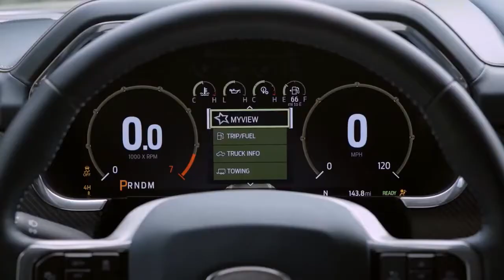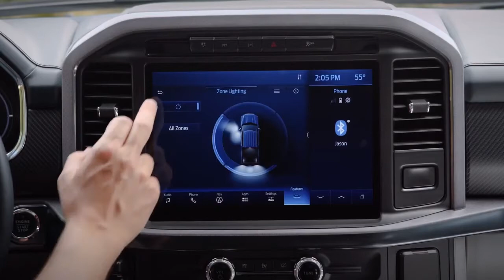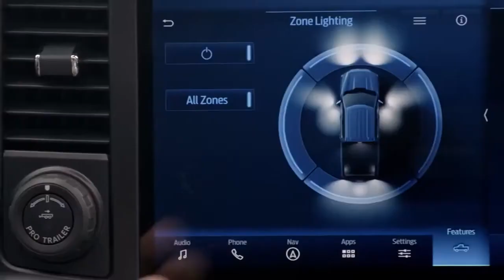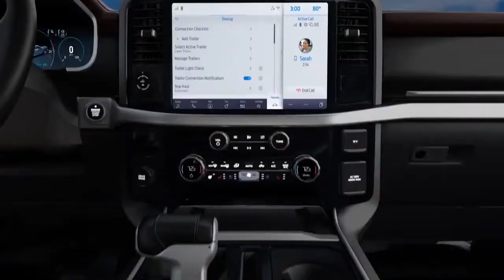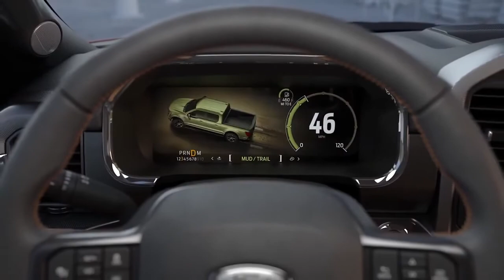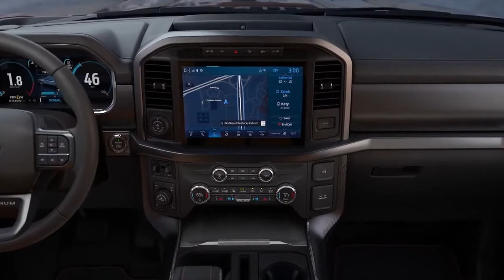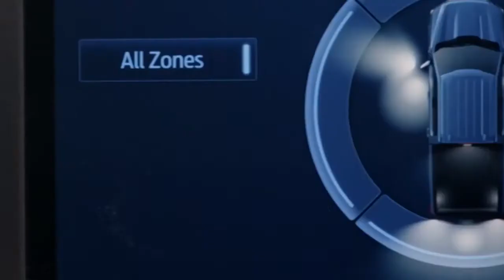the pickup truck of the year 2021 ford f-150 the complete overview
Ford's best-selling F-150  is considering as the pickup truck of the year 2021 and  promises significant upgrades for 2021, including improved ride quality, an available hybrid powertrain, and a more refined interior with a huge touchscreen.
We give you a complete overview about this strong pickup truck and you will be able to decide exactly when you going to buy your new 2021 pickup truck of the year.

Credit to:
AvtoCorp